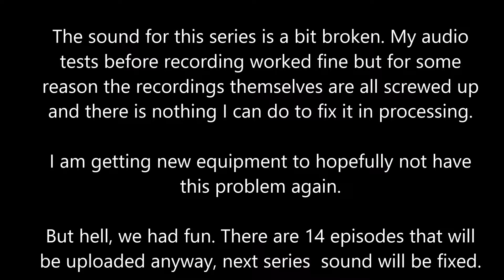GenJeFT Plays Stellaris with Friends Ep 6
A multiplayer game of Stellaris.

Stellaris is a new game from Paradox. The creators of City Skylines, Hearts of Iron, and Europa Universalis.